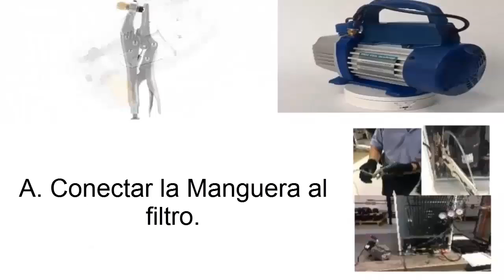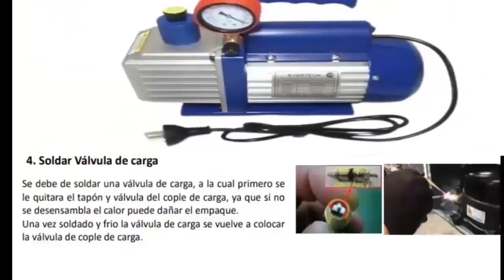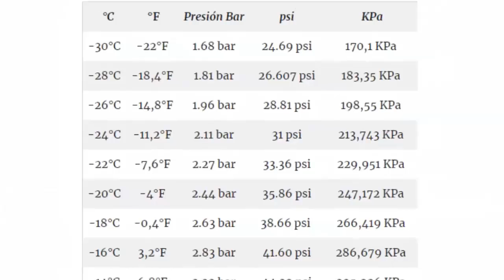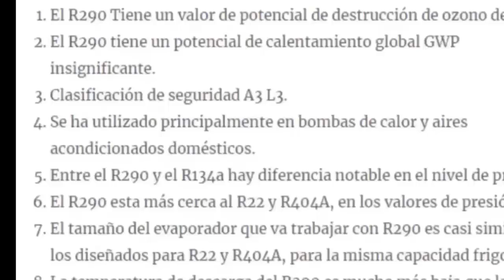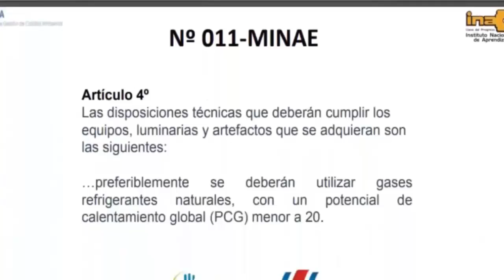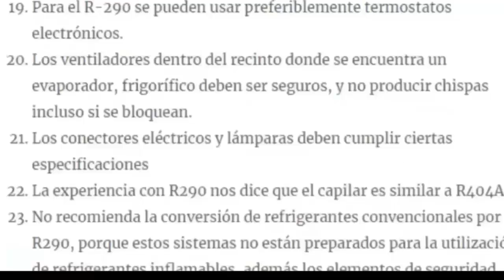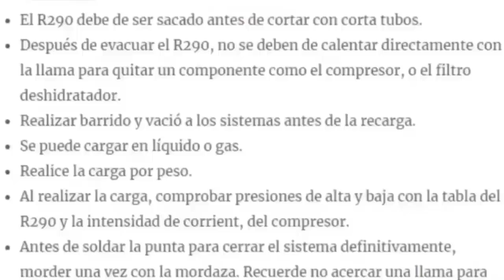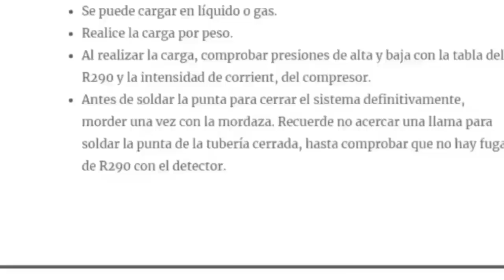¿COMO SE RECARGA EL GAS REFRIGERANTE R290 EN REFRIGERACIÓN Y AIRE ACONDICIONADO CON SEGURIDAD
Canal exclusivo de chillers industriales para el enfriamiento de agua